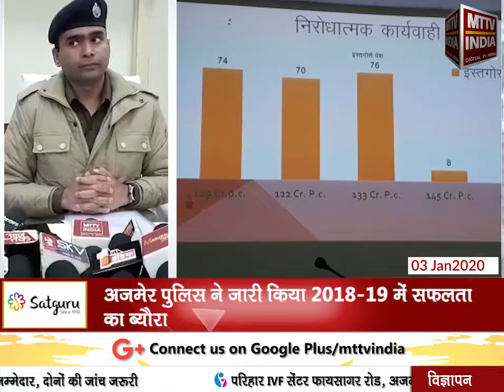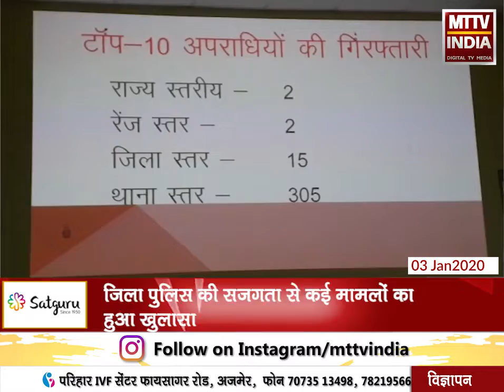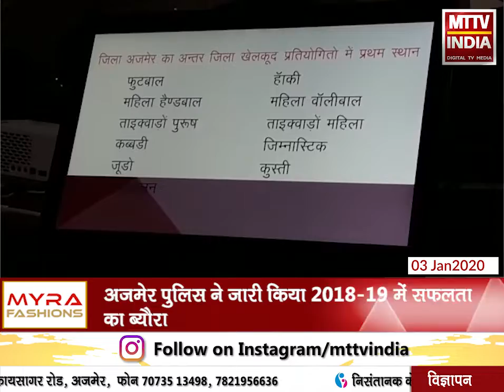AJMER NEWS | गुरुवार को अजमेर एसपी कुंवर राष्ट्रदीप ने की प्रेस वार्ता | MTTV INDIA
गुरुवार को अजमेर एसपी कुंवर राष्ट्रदीप ने की प्रेस वार्ता
अजमेर पुलिस ने जारी किया 2018-19 में सफलता का ब्यौरा
2018 में 10001 मामले हुए थे दर्ज, 2019 में 12405 मामले दर्ज हुए
जिला पुलिस की सजगता से कई मामलों का हुआ खुलासा